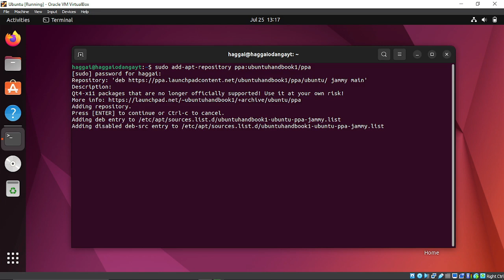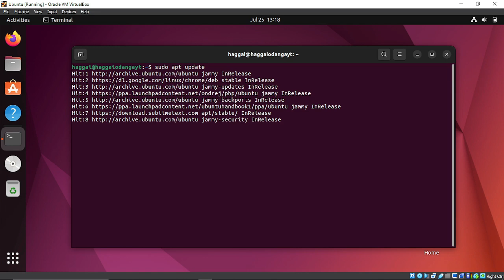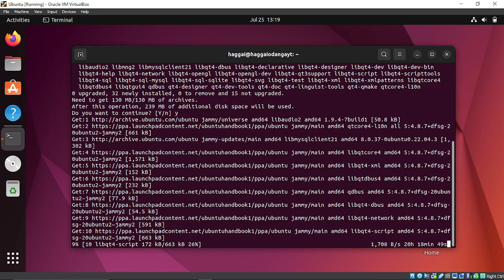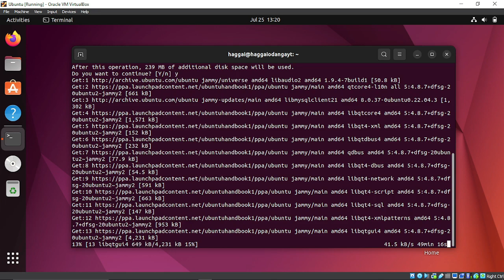UBUNTU FIX: E: Unable to locate package qt4-dev-tools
A solution to  E: Unable to locate package qt4-dev-tools

usdt(TRC20) : TNL29JfK8Xx6boDZ54PqWwTKTxs4k6Z3cj